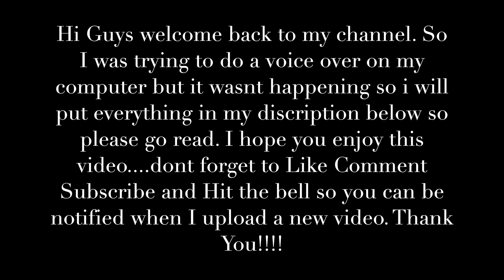8 Month Loc Update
Products Used:
•Stimulating Herbal Cleanser Shampoo
•Shea Moisture Manuka Honey & Mafura Oil Intensive Hydration Shampoo
•Taliah Waajid Lock It Up
•Mielle- Rosemary Mint Scalp & Hair Strengthening Oil

So with this video I was trying to do a voice over but for some reason it wasn’t happening.
So I’m just going to give her a deep wash...you are going to see the soap build up a little bit but that’s just because it’s Locs and having her over my sink I’m sure it get tiring...CANT WAIT TO GET A SUITE...that’s why doing an acv rinse is also important.

You are also going to see a clip in there where she has some thinning and that is due to her wearing wigs and the comb for the wig was breaking her hair. So be mindful when you Guys wear wigs with the comb.

I hope I’m not forgetting anything else but if you all have any questions  comment them below.

Instagram: vi_naturalist (my personal page)
                    v.i.naturalist (my hair page)